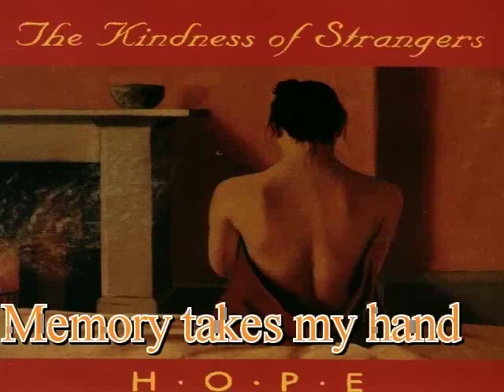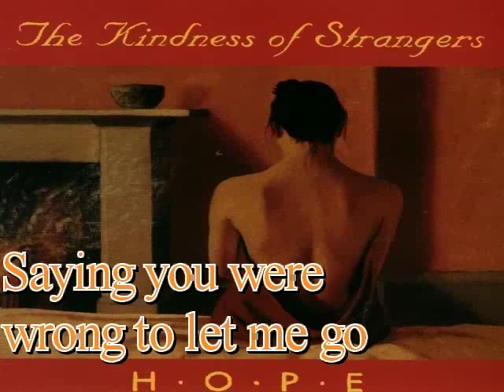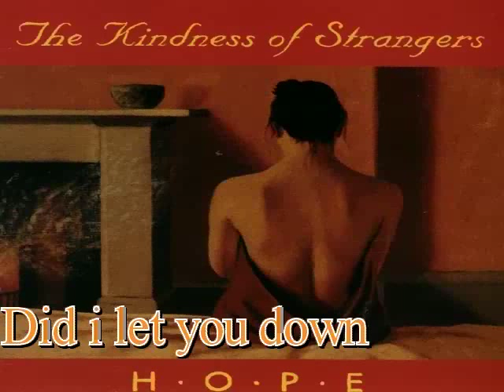Memory Takes My Hand - H.O.P.E ( Craig Amstrong & Louise Rutkowski )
This was another song from the same 1993 album before Craig released a new song by the same title recently. This is my personal favourite from the album.